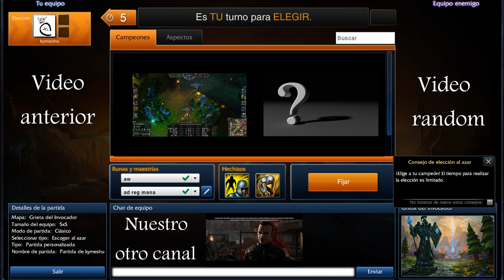League of legends, noticias, nerf y mas nerfs, español